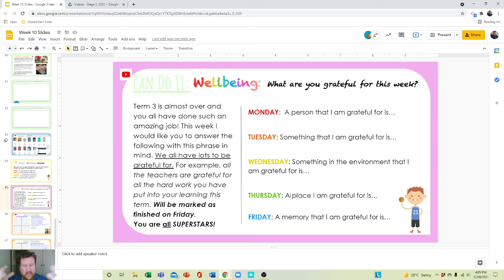Week 10 Wellbeing Grateful